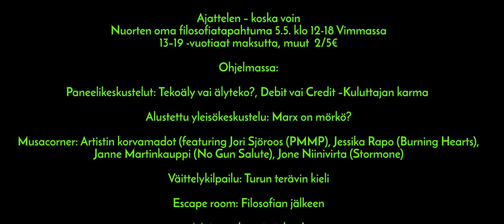Ajattelen, koska voin -filosofiatapahtuma Turussa 5.5.